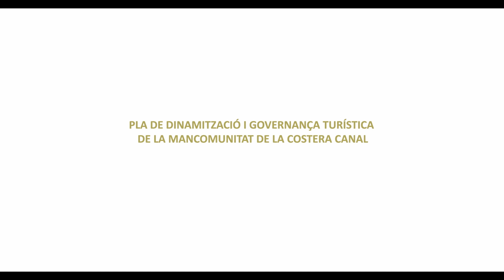La Bodega Fonda, Moixent - Turisme La Costera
Situada en el terme de Moixent, als peus del Poblat Iber de la Bastida de Les Alcusses, Passejar per la bodega fonda no té preu. La visita al Celler del Roure és una experiència de les quals converteixen a la religió del vi a qualsevol que la viva. Les gerres de fang colgades i els vells "cups", que són almàsseres de pedra on antigament portaven el raïm que després es trepitjaven amb els peus per a fer el vi, de la mateixa manera a com es feia en la zona antigament. Una experiència més que recomanable.